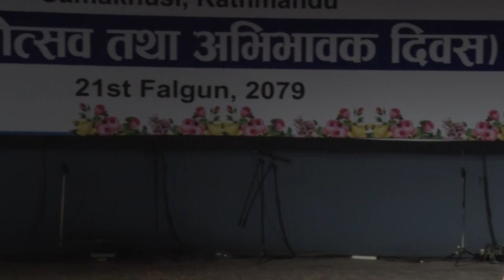ANNUAL PARENTS' DAY 2079 :KARATE, GRADE 3, 4, 5, 6, 7, 8 & 9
Host :
Arshi Dallakoti & Chunichi Paudel
Nepal Academy Hall, Kamaladi, Kathmandu